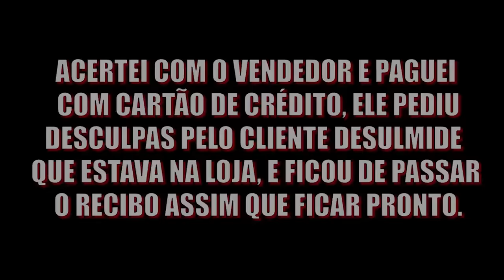OLHA O QUE ESSE INVEJOSO FEZ QUANDO TENTEI COMPRAR UMA MOTO VESTIDO DE MENDIGO